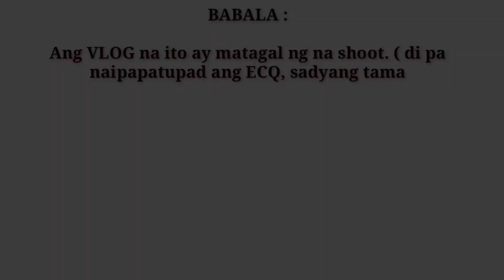SAGOT o LAGOK? | Vlog Ni KVN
Vlog Title : Sagot o Lagok?  | Vlog Ni KVN

Ito ay isang barkada vlog challenge wherein kailangang masagot ni player ang question ni host,  kung hindi kayang sagutin automatically la LAGOK si player at bubunot ng iinumin sa mga prinepare ni host.  Ang SIMPLE di ga!

Ang mga tao na kasama sa vlog na ito ay nasa wastong gulang na at may malawak na pang unawa sa mga bagay bagay.  Matagal ng shinoot ang vlog na ito hindi pa naiipatupad ang ECQ sa buong NCR.

BAWAL KJ!  KUNG SENSITIVE KA MAG NEXT VIDEO KA NA LANG.

THANK YOU MGA KA UT-OT! (ambantot ng ka ut-ot)